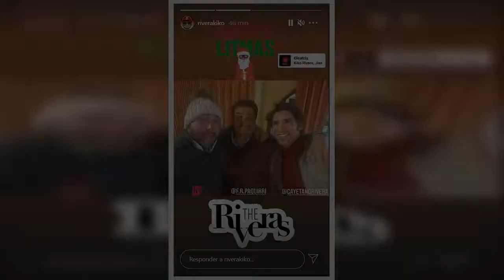Cayetano Rivera dice adiós al 2020 junto a su hijo y su hermano Kiko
Durante las últimas semanas se ha producido un Les vimos juntos en noviembre, cuando fueron los tres a visitar a su tío Riverita, y volvieron a reunirse en Navidad, una tradición que repiten año tras año y a la que no han querido renunciar en estas fiestas. Ahora, antes de finalizar el 2020,     En esta ocasión, el diestro, acompañado por su hijo, ha visitado al DJ en su domicilio mostrando así el espíritu festivo tan característico de estas fechas. El niño, que cumplirá tres años en marzo, sujetaba un aro de colores, probablemente para bailarlo, jugar y entretenerse mientras su padre y su tío se ponían al día.      Desde la casa de Kiko, los dos hermanos han compartido una foto en la que aparecen posando en la terraza, mientras disfrutan de unos refrescos, ambos vestidos con ropa negra y gafas de sol del mismo color, al más puro estilo Men in Black. " ha comentado el hijo de Isabel Pantoja.     En efecto, el único ausente esta vez ha sido Francisco Rivera. . Aquel día, Kiko también compartió el testimonio gráfico de su quedada, con una divertida foto en la que los tres aparecían posando como si fueran los protagonistas del reality estadounidense The Riveras. Al plan se unieron también Lourdes Montes, Eva González e Irene Rosales, así como los pequeños de la familia.     Los Rivera también han mostrado el buen momento que atraviesa su relación compartiendo imágenes y mensajes con sus seguidores. Tras su reunión navideña, el DJ rescató otra imagen de la de 2017, en la que Francisco aparecía echando una cabezada. "Te haces mayor, hermano... la siesta no la perdonas", comentó. Si bien Kikocon quien la tensión crece día a día, también despide el 2020 más unido que nunca a sus hermanos.